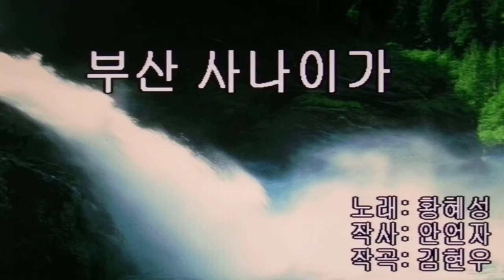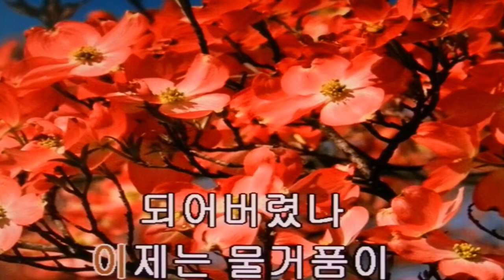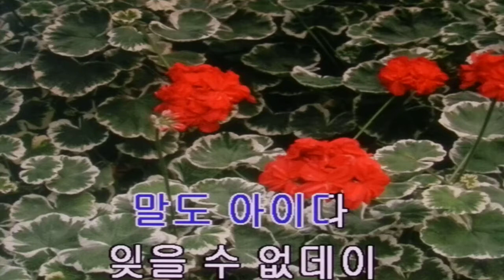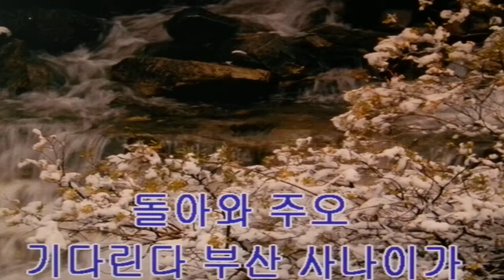황혜성~부산 사나이가